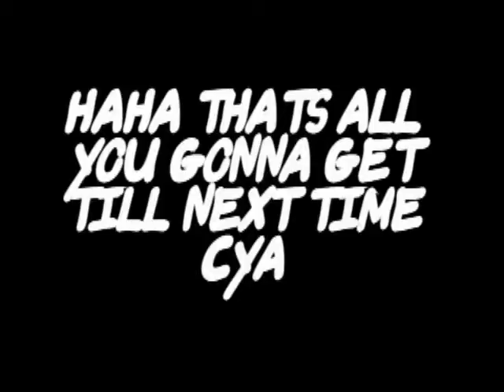MOB Trap Trailer V1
Short Trailer